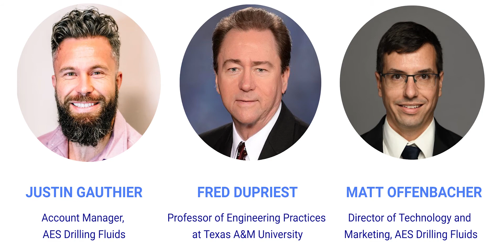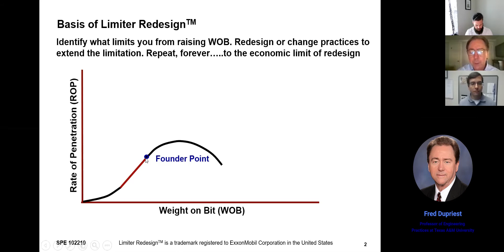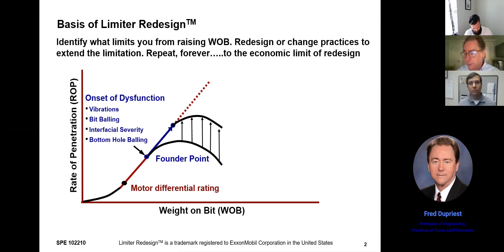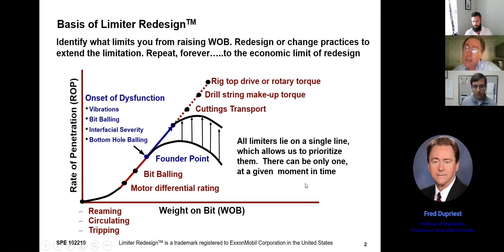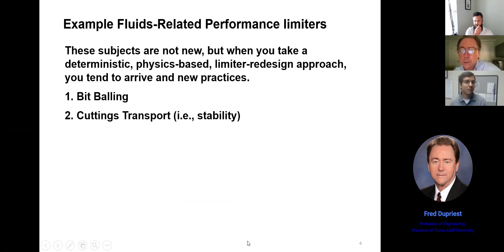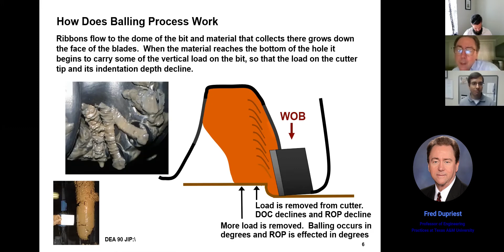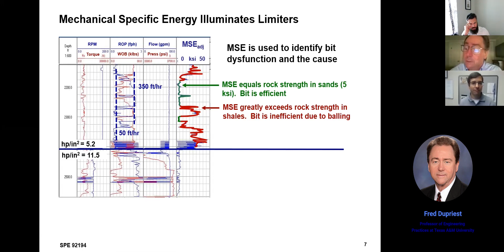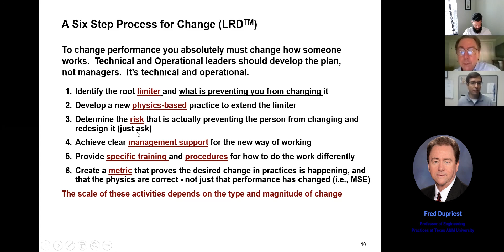Limiter Redesign: A Discussion with Fred Dupriest (Part I)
If you’ve listened to more than a few episodes of The Flowline (AES Drilling Fluids Podcast), you’ve probably heard Matt and Justin talk about Fred Dupriest and everything he’s done to educate the industry on critical fundamentals of drilling concepts – including drilling fluids. Over the next two episodes, we have the pleasure of joining him to discuss Limiter Redesign: Fluid Management to Maximize Drilling Performance. Try not to laugh as we geek out at all the knowledge Fred has to share.